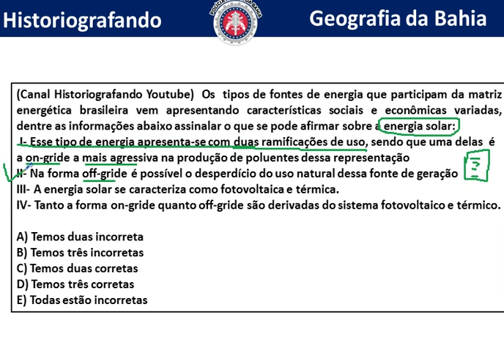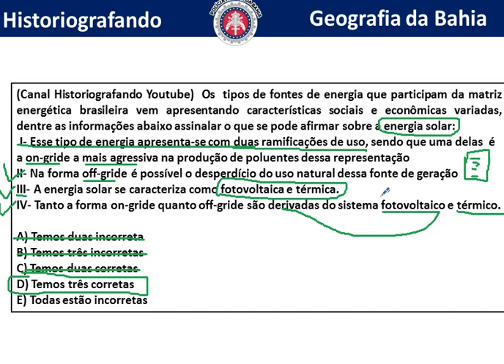MATRIZ ENERGÉTICA PM-BA (QUESTÃO 01)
Professor: Adriano Silva